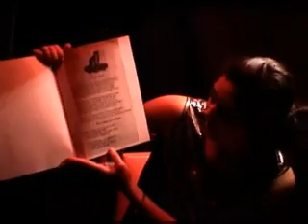SPACE STATION ZERO - Episode Two: The Alphabetical Episode!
Join Captain Blaise, Captain Zeep, Captain Marisa and Captain Elaine in the mysterious Space Station Zero! Where all sorts of fun awaits... In this episode, The gang talks about the alphabet, Blaise and Zeep sing some songs, Marisa reads us a story, and Captain Elaine teaches us about the Yeti! Also Nancy Kowala heads out for a new adventure!